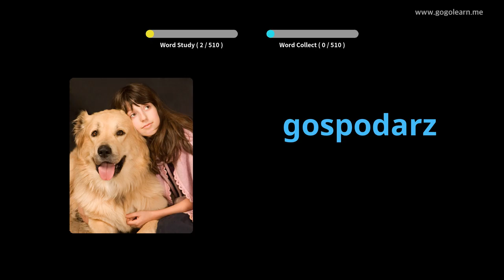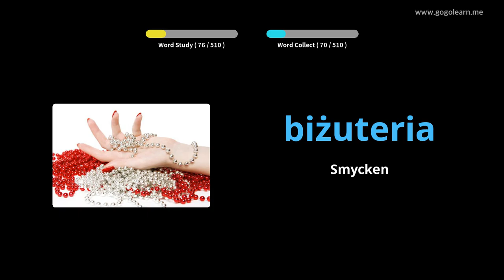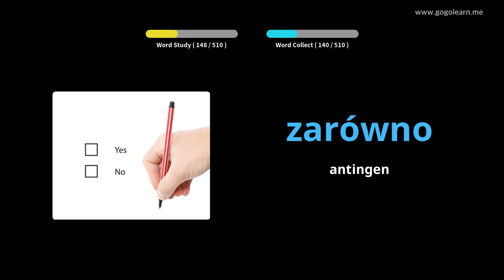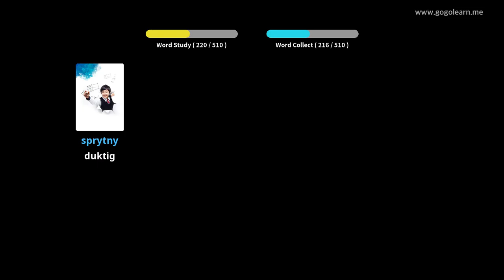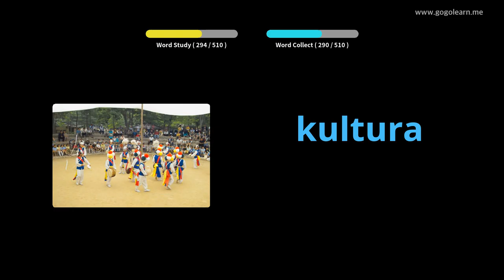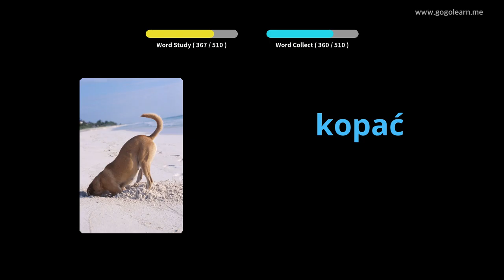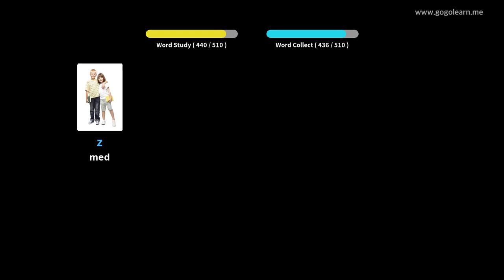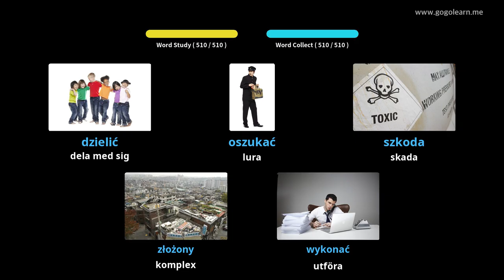Lär Dig Putsa Genom Bilder |Putsa Ordförråd Basic Middle School | Golearn